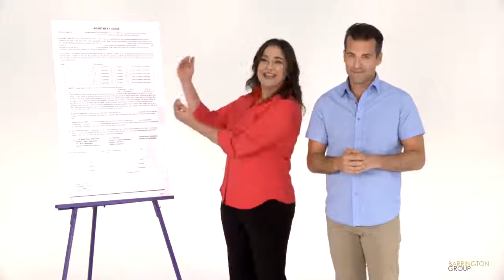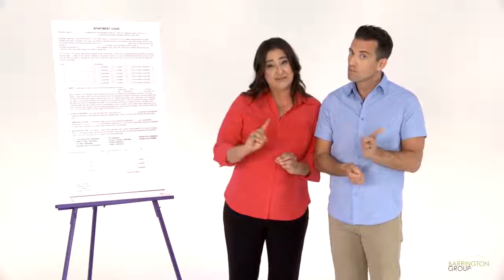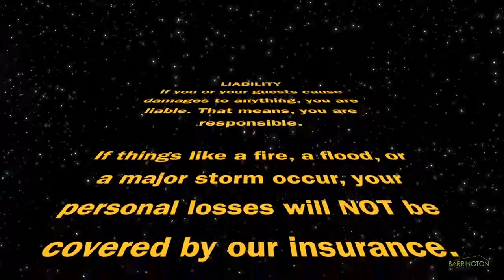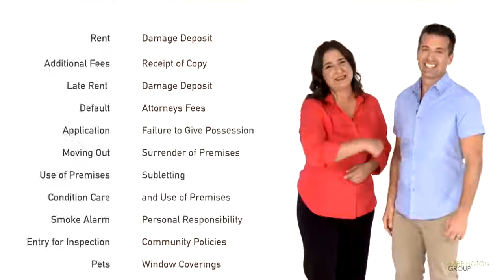Apartment Procedures Movie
Barrington Group Inc. Apartment Procedures Movie